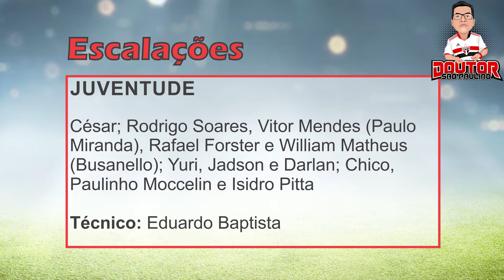⚽ PRÉ-JOGO | AGORA É GANHAR OU GANHAR | SÃO PAULO X JUVENTUDE | COPA DO BRASIL 2022 (12/05/2022)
Meu nome é Seiji Noguchi, o Doutor São-Paulino, torcedor do São Paulo há 40 anos.

▶️🍺 Assim que chegarmos a 500 inscritos, vamos premiar um seguidor com uma CANECA do São Paulo.

O São Paulo faz o jogo de volta contra o Juventude pela Copa do Brasil, precisando vencer para passar de fase.

O primeiro jogo terminou em 2 a 2 e se, novamente acabar em empate, a decisão será nos pênaltis.

O jogo terá apenas a transmissão do Amazon Prime Video.

🔽 ÍNDICE
⏱️ 00:00 - Introdução
⏱️ 00:23 - Vinheta Inicial
⏱️ 00:30 - Marquinhos na Premier League
⏱️ 01:36 - Lucas Moura de Volta?
⏱️ 03:13 - Ficha Técnica do Jogo
⏱️ 04:10 - Agora é Copa do Brasil
⏱️ 06:19 - Retrospecto
⏱️ 07:08 - Mensagem Importante
⏱️ 08:07 - Juventude
⏱️ 09:02 - São Paulo
⏱️ 10:45 - Opinião
⏱️ 13:11 - Agradecimentos
⏱️ 14:06 - Vinheta Final

🔽 DICAS DE LIVROS SOBRE O SÃO PAULO
📖 Sala de Troféus do São Paulo F.C. (Mário Marinho, Silvio Natacci)
📖 1992: O Mundo em Três Cores (Andre Plihal, Rai)
📖 1993 - Somos Bicampeões do Mundo (Andre Plihal, Zetti)
📖 Dentre os Grandes, És o Primeiro! (Rafael Spaca, Renato Dalmaso)
📖 Maioridade Penal: 18 Anos de Histórias Inéditas (Rogério Ceni)

📬 ENDEREÇO:
Caixa Postal 117
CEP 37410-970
Três Corações - MG ❤️🤍🖤

⚪️ Somos o clube da fé!
⚫️ Somos o clube da moeda que cai em pé!